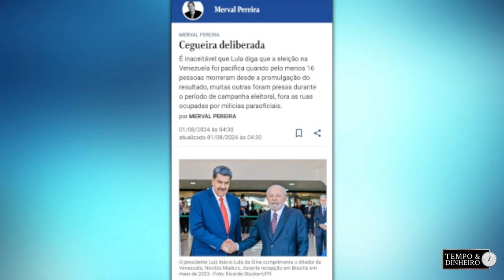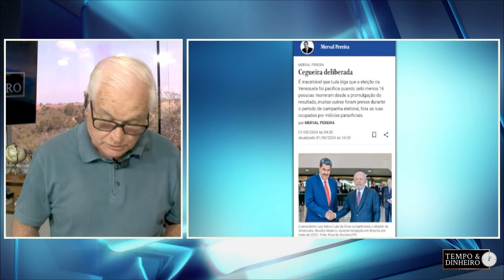"Parece tudo normal", diz Lula, mesmo com mortes, sequestros. Para quê passar o pano para Maduro?